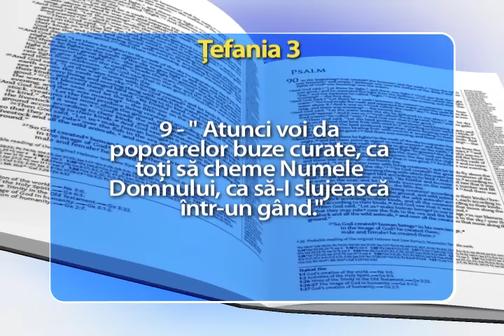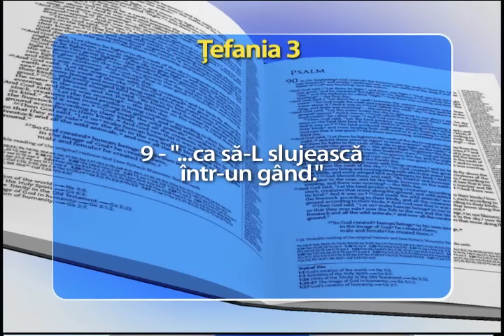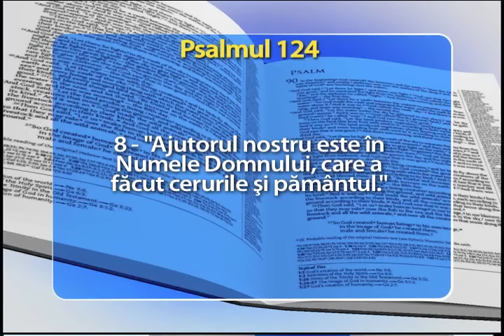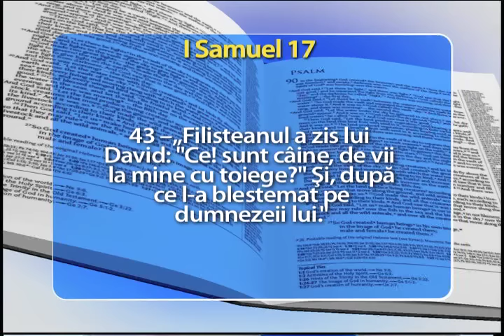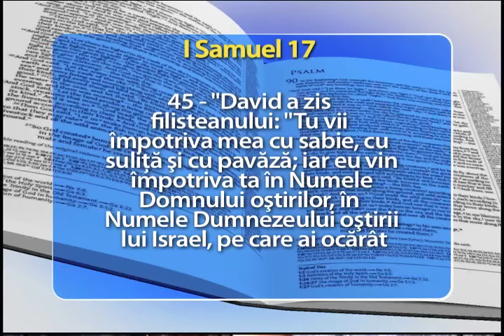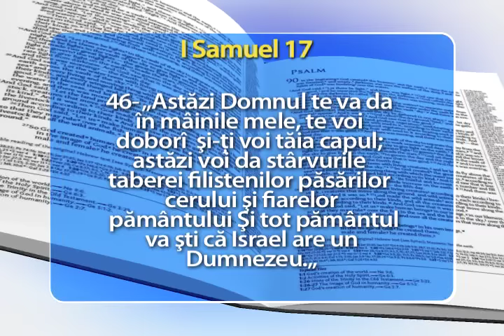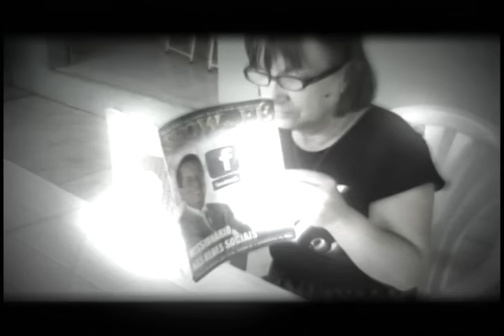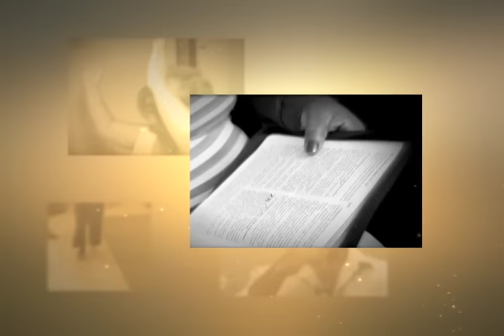EMISIUNEA CREDINȚEI 1140 CU MISIONARUL R.R. SOARES